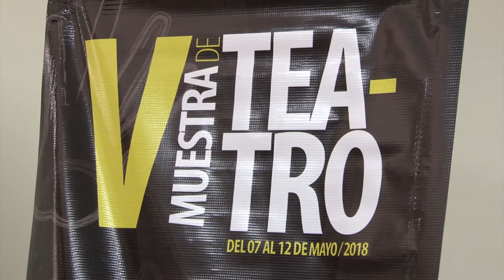Lista la "V Muestra de Teatro" en Mazatlán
Del 7 al 12 de julio se realizaran distintas presentaciones en Casa Hass y Teatro Ángela Peralta